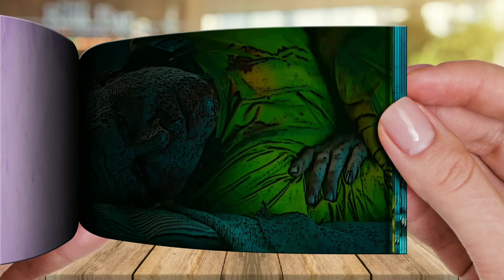Prison Canteen | Deadpool 2 (2018) Movie Clip "Flipbook"